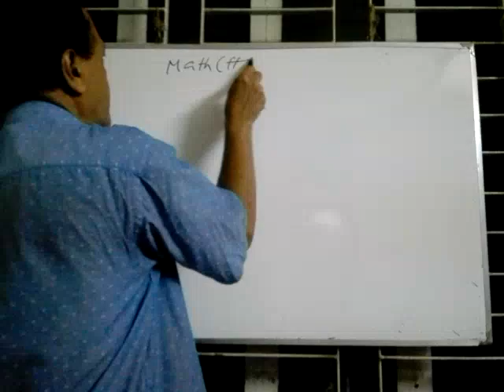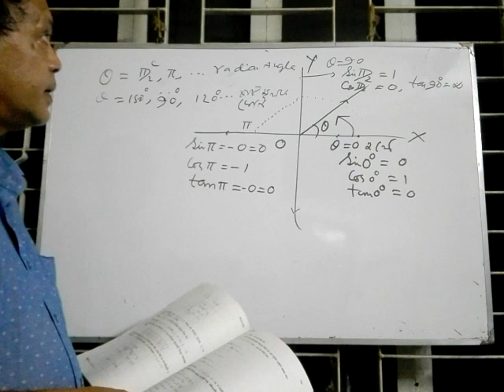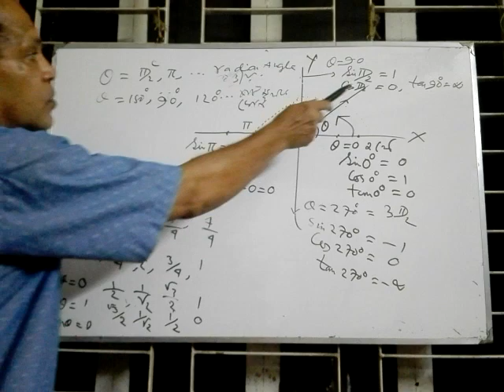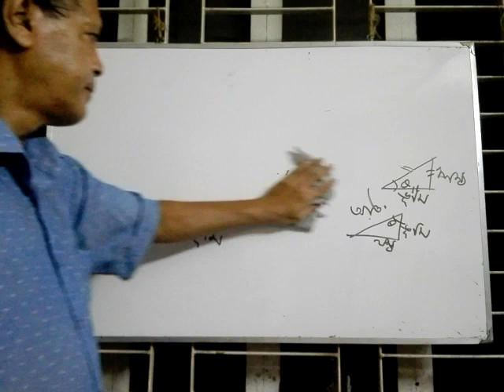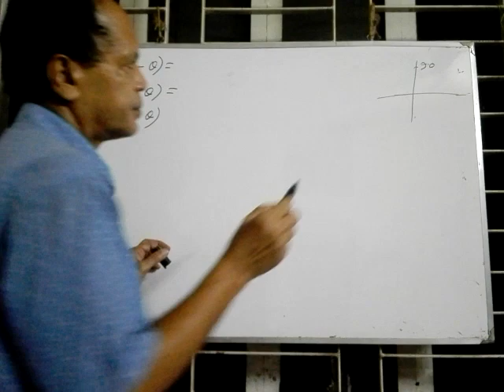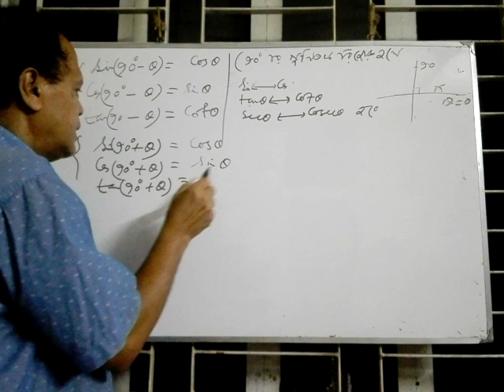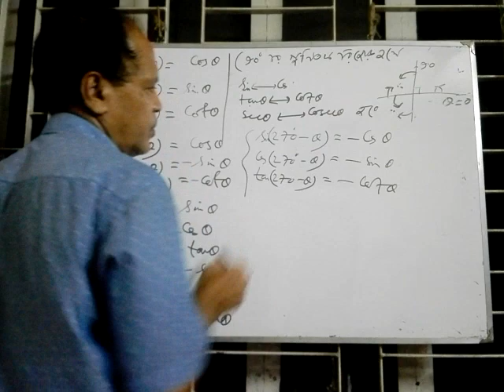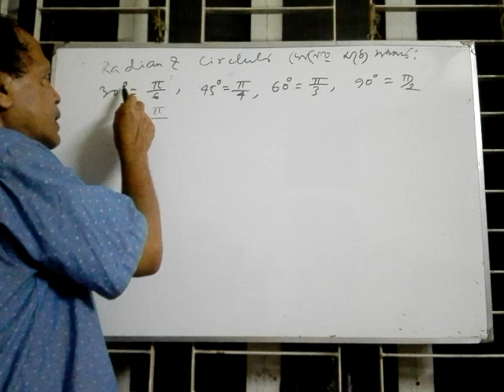Trigonometry-Chapter:07 (Part-01)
Here's a new video on trigonometry of higher math 1st paper for intermediate students.